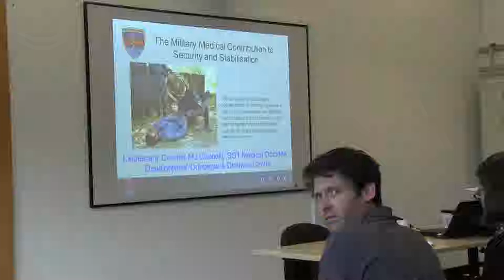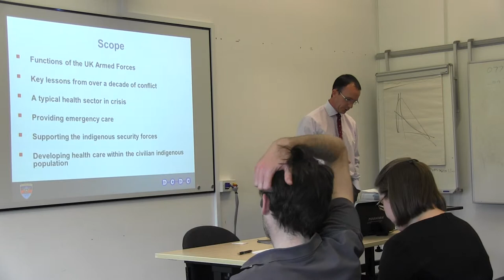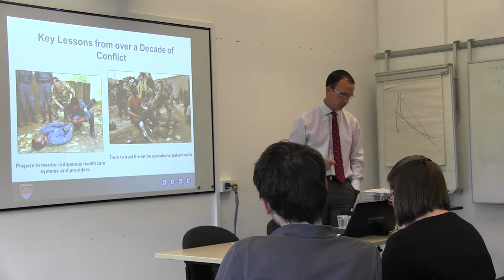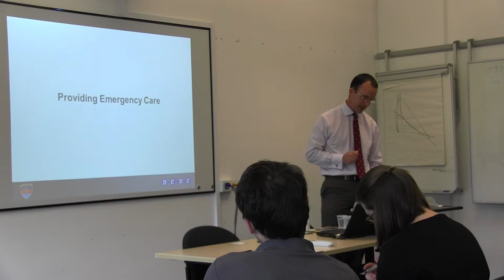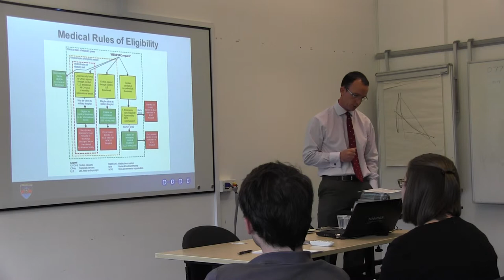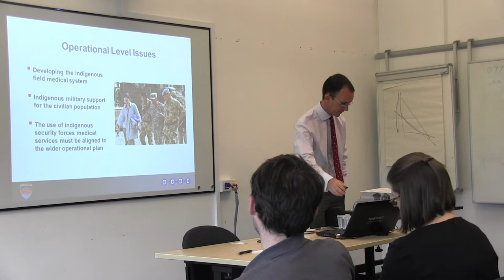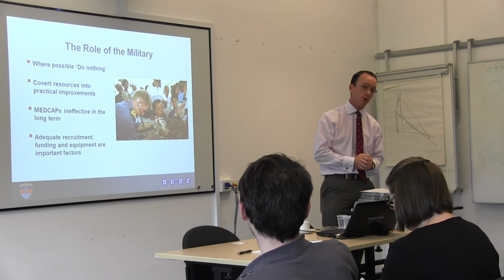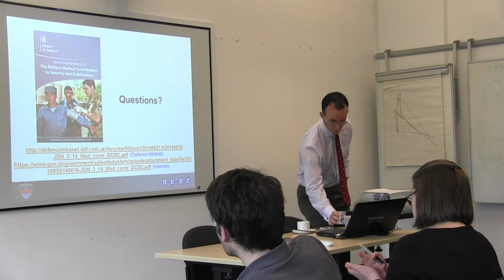Lieutenant Colonel Mike Connolly. The Ethics of Health Security.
The Ethics of Global Health Security
25-26 June 2014
Supported by the ESRC Health Security Seminar Series, and the Saving Humans Themes of the University of Birmingham's Institute of Advanced Studies

Speaking: Lieutenant Colonel Mike Connolly
Paper title: “Military Medical Contribution to Security and Stabilisation''

Workshop abstract:
The past ten years have seen rising interest in the intersection between health and security. The threat of bioterrorism in the post 9/11 world, SARS and influenza pandemics, and perpetual health insecurity in the developing world all pose serious moral, as well as political, challenges. This workshop will explore the normative dimensions of global health security by bringing together moral philosophers, security studies scholars and humanitarian and military medicine practitioners.  Scholars of security have often questioned the value of ‘securitizing’ health, the role it plays in shaping resource allocations, and the potential for new health technologies to create security challenges. In parallel, moral philosophers have been deeply engaged in discussions regarding the most appropriate responses to public health emergencies, emerging biotechnologies and the provision of healthcare in a military context. By bringing these two debates together, we hope to address a number of conceptual and applied questions. These will include: assessing the concept of global health security and its relationship to other concepts such as health promotion and the right to health; analysing the way in which resources are allocated within and between health emergencies; the interface between security policy and new biotechnologies; and the potential ethical challenges which arise when providing healthcare in a conflict zone.

For more information please see the BISA Global Health Working Group